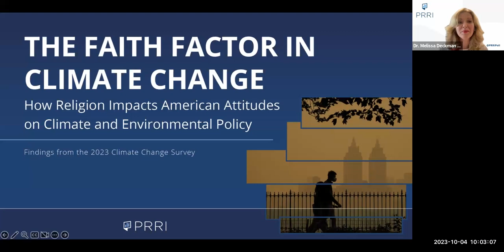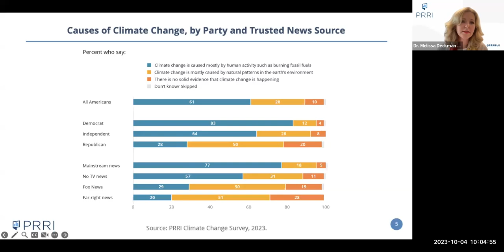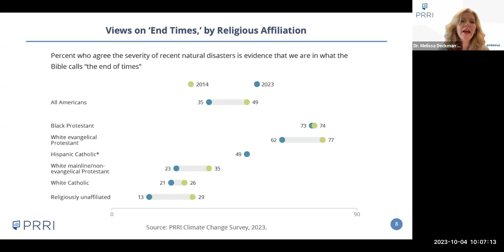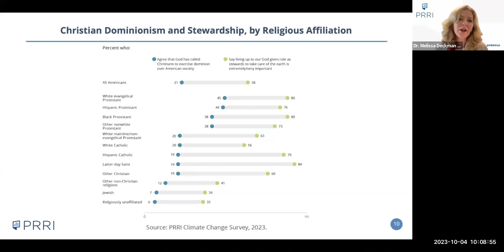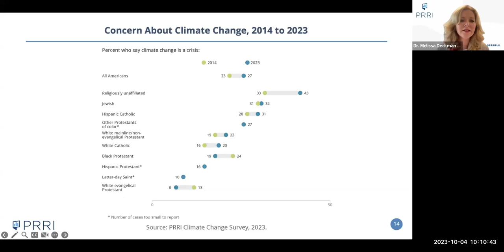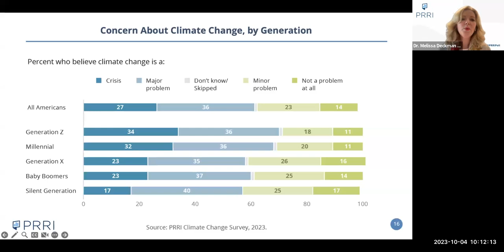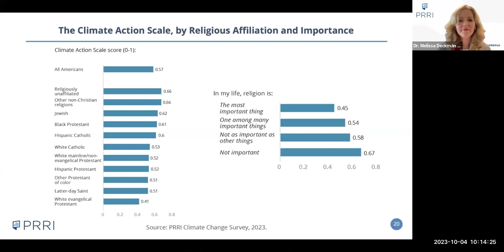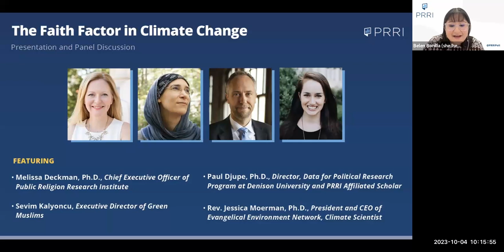The Faith Factor in Climate Change: How Religion Impacts American Attitudes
With an increase in extreme weather events and some religious leaders, including Pope Francis issuing a call to action to combat climate change, PRRI’s new survey takes a look at Americans’ attitudes on climate change and the role of faith in shaping their views on climate policy and environmental stewardship.

Check out a presentation of the new survey, as well as a panel of experts who discuss the findings.